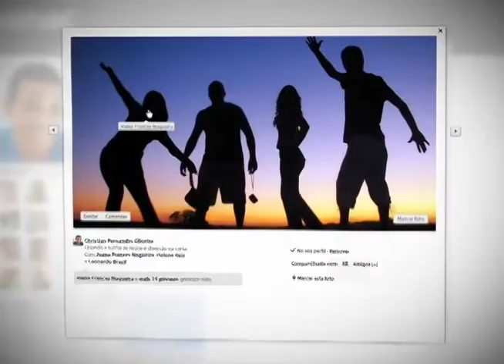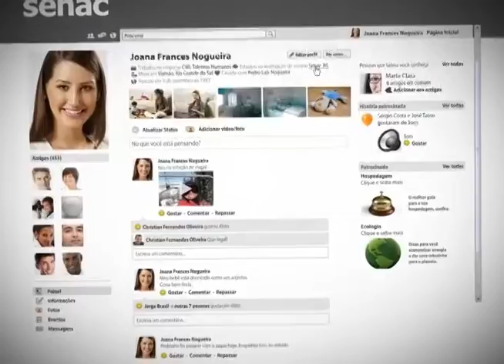Informativo Notícias 18 06 2013 parte 1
No Informativo Notícias desta terça-feira, 18 de junho, confira os protestos marcados para ocorrer em Lajeado; incêndio em prédio no cento de Lajeado: ultima vítima recebe alta; criado em Lajeado o Conselho Comunitário de Prevenção à Violência no Bairro Santo Antônio; Papos de Mulher; o comentário do médico Marcos Frank e do sociólogo Renato Zanella.